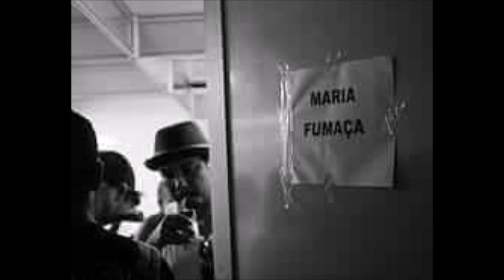Banda Maria Fumaça A Flor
Registro do áudio de um show da banda sergipana Maria Fumaça tocando essa música do Los Hermanos ao vivo.
Imagens de shows.
A Banda é:
Ricardo Cosmo - Voz
John Násio - Guitarra
Márcio Cabral - Baixo
James Freitas - Teclados e programações
Paulo Hernandes - Bateria.